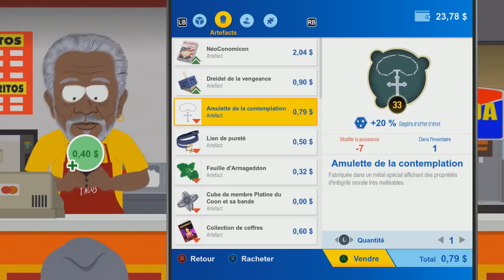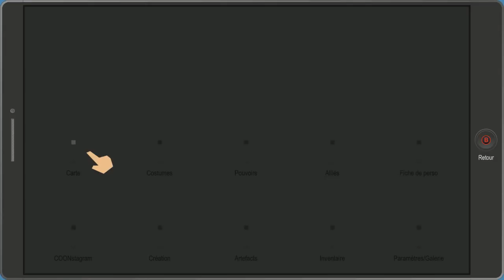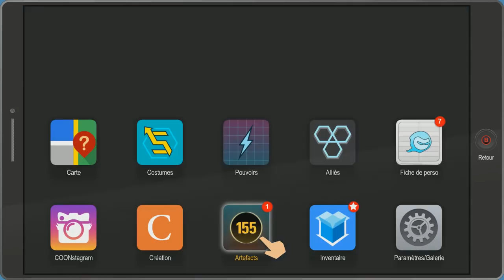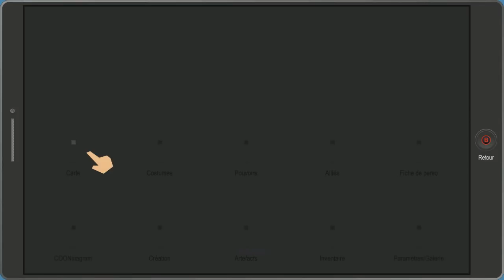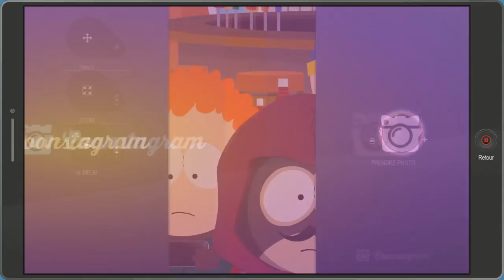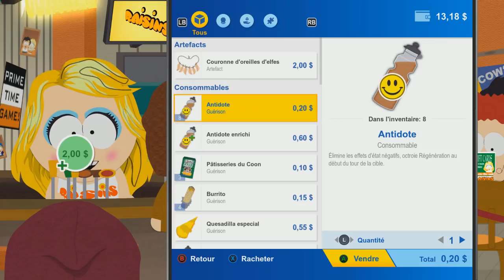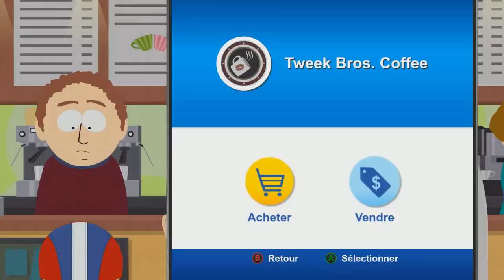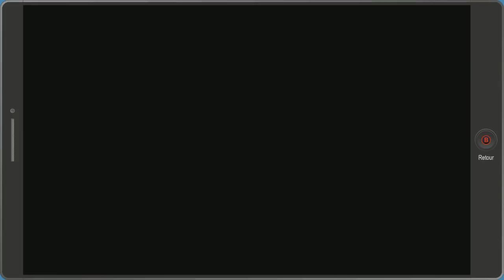South Park : L'Annale du Destin : Episode 10 VF : J'me suis fait ARNAQUER !